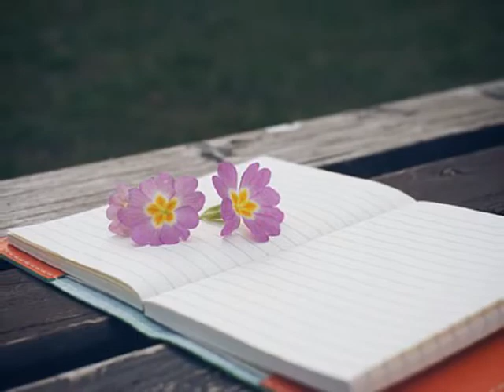유민하 반지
인형 같았어
차디 찬 너의 입술...
서늘한 너의 그 눈빛... 니가 아니야
문틈 사이로, 서 있는 나를 보면서
문을 열어 주지 않는 너

헤어지자는 그 말 차마 못 해서...
아직 더 나은 사람이 곁에 없어서...
싫증 났지만, 아끼던 장난감 처럼...
곁에 두는 나란 걸 느껴

B1) 한번쯤 너를 떠날 용기라도 낼 걸
 언제나 그 자리, 그 곳에
 서 있던 나 얼마나 쉬워보였니
 사랑은 버릴수록 채워 질 텐데...

C1) 왜 기다리니?
이제 더는 내 것이 아닌 너인 걸
 오늘도 불이꺼진 너를 맴도는
 바보같은 내가 너무나 싫어

B2) 꼭 맞는 반지하나
 남은 건 그 뿐야...
이별은 이렇게 또 다시 꼭 맞는 누군가를 기다리는 것
 말없이 웃고나면 추억 인 거야

Repeat C1.

C2) 행복하지마
 부탁이야
 하지만 나는 잘 알아
 나 없이 얼마든지 행복 할 너를
 너무 잘 알기에 떠나지 못해...